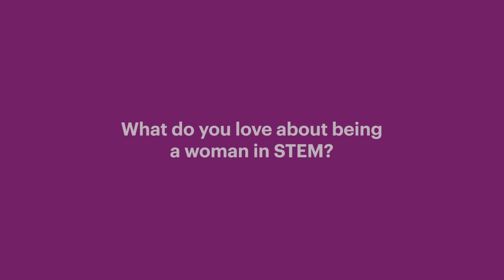International Day of Women and Girls in Science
Some of our leading women, across the business, share what they love about being a woman in STEM.